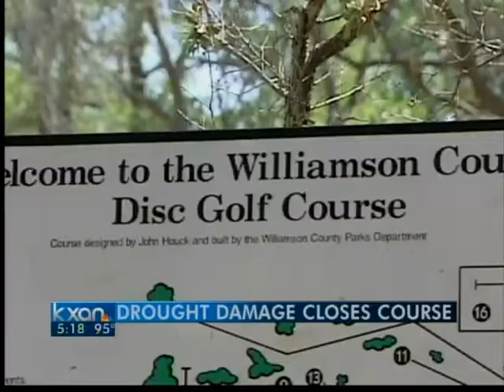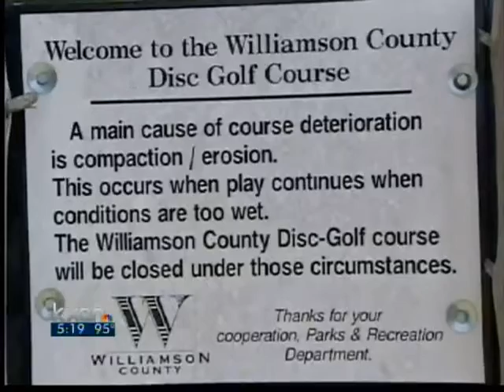Drought forces disc golf park to close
The dry weather has claimed another recreational area this time in Williamson County, as dead trees have forced the temporary shutdown of a Leander area disc golf course.